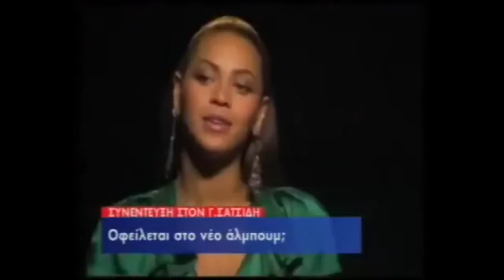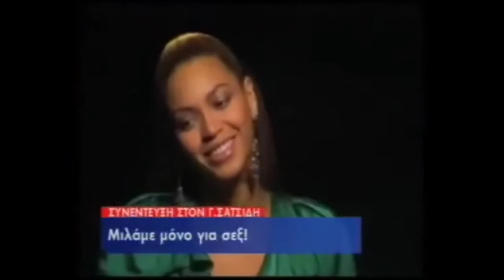Beyonce Συνέντευξη με τον Γιώργο Σατσίδη